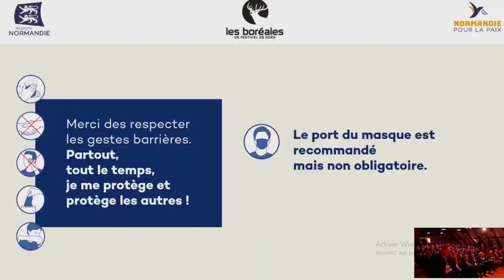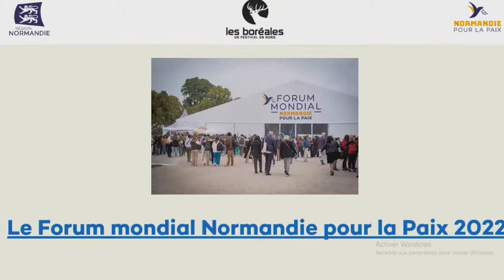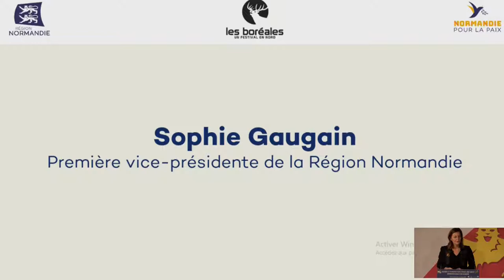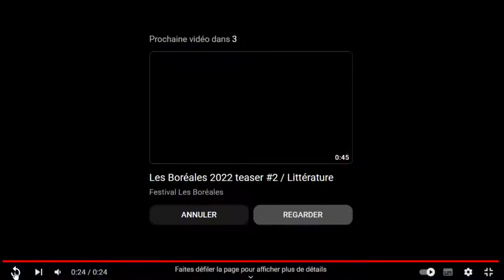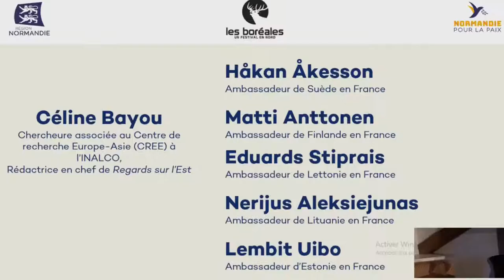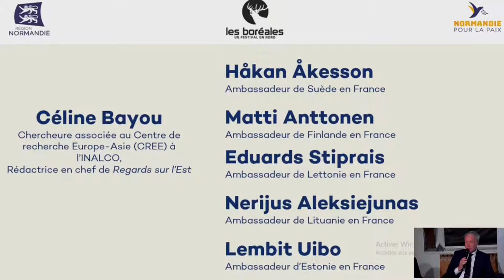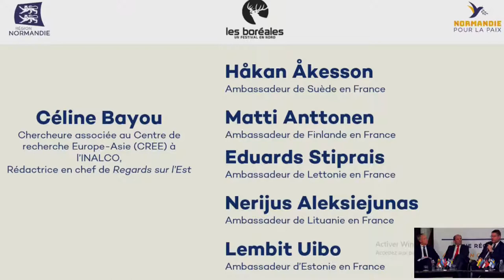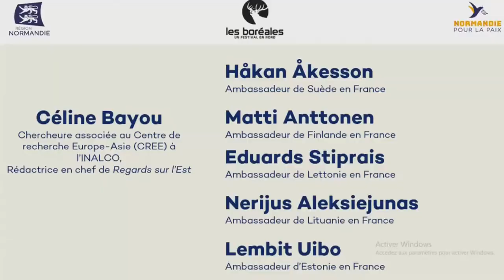[LIVE] Conférence - Avenir et perspectives pour une unité démocratique en Europe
Trois jours après avoir reconnu l’indépendance de territoires séparatistes ukrainiens du Donbass, La Russie a lancé, jeudi 24 février 2022, une invasion de l’Ukraine et c’est l’équilibre entier de l’Europe qui a vacillé.
Plus de 8 mois après, les citoyens européens ont conscience que notre monde a changé et que l’unité démocratique de nos territoires est à consolider et à protéger. Guerre, pertes humaines dramatiques, crise migratoire et crise énergétique viennent impacter fortement le quotidien et la psychologie des français. Mais du côté des Républiques Baltes, tout comme de la Finlande et de la Suède, la guerre en Ukraine a provoqué de bien plus profonds bouleversements.
Ces sujets, qui font écho à la dernière édition du Forum mondial Normandie pour la Paix, seront mis en perspective lors de ce débat à travers les interventions des ambassadeurs d’Estonie, Finlande, Lettonie, Lituanie et Suède.
Cette conférence est organisée par le festival Les Boréales en partenariat avec Normandie pour la Paix